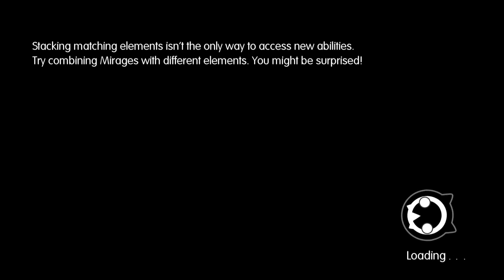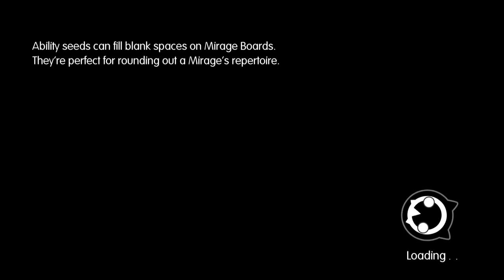World of Final Fantasy - OK Gamers - Part 47